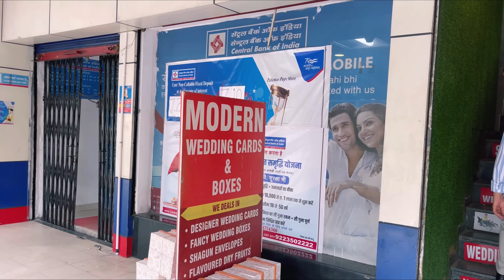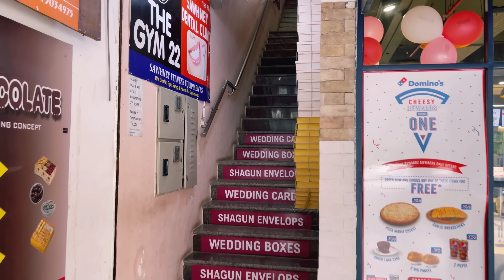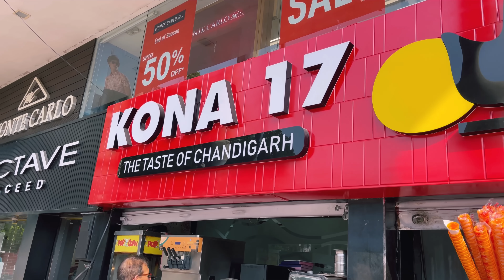After Shopping Day In Chandigarh // Aaj Chandigarh Explore Kiya Jaaega With Neha Ke Parents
Hello everyone this is akshay dilaik this is my new channel hope we all together will make some good memories and will create some good contant so please support my channel will try to spread positive and good vibes or energy .

Music

Musician: @iksonmusic